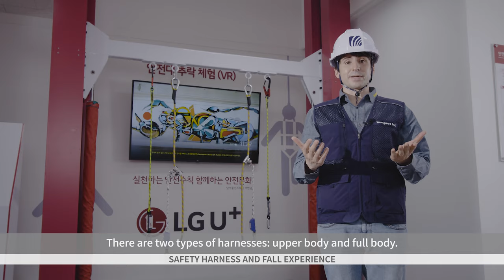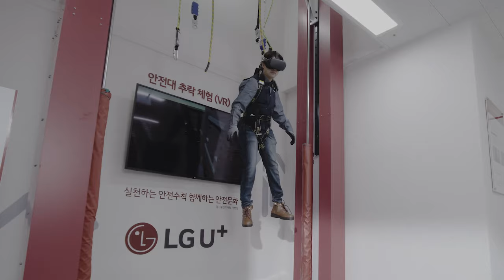Safety Harness and Fall Experience - Safety Experience Training Center & Facilities Manufacturer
Youngwoo Industry is a company that specializes in the production and installation of safety experience equipment, and it is now recognized as the best company in the field of safety experience equipment in Korea thanks to its 20 years of technical skills and know-how, and it is highly appreciated from oversea companies.

Furthermore, we are constantly striving to become a company that can share a happy time with everyone, pursuing a leap to the world's best company and zero-accident.

We have one-stop system from planning and design to production / construction through our own factory division, and we have the largest number of patents for safety experience equipment and facilities in Korea.

Safety has become an essential requirement not only for construction sites but also for all sectors of society.

All executives and employees of Youngwoo Industry will be loyal partners for your company. We promise to do our best to provide the best facilities. We will also continue to challenge and research constantly and contribute to the safety and happiness of all our customers based on the corporate ideology of "If we don't challenge, we don't even have a chance."

I would like to proudly say that the skills of the Youngwoo Industry have been proven in winning more than 300 domestic / more than 20 overseas projects. And Youngwoo industry is young.

Based on our skills and strong passion, we will help our customers to stay in business, and we will be a company that doesn't lose the humility of loving and caring.